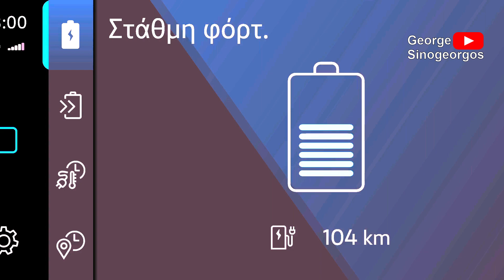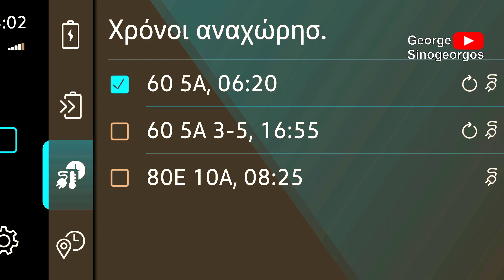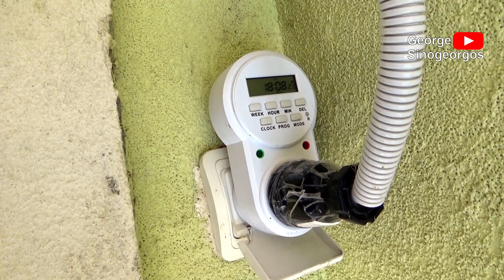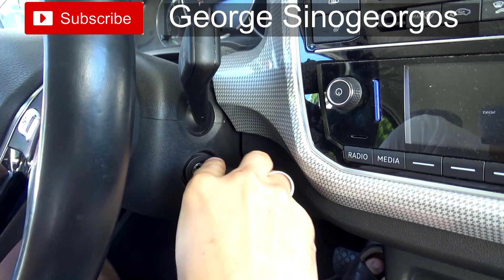Μειωμένο Τιμολόγιο Νυχτερινού Ρεύματος & Ηλεκτρικό Αυτοκίνητο: Αλλαγή Ωραρίου!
Για τους χρήστες ηλεκτρικών αυτοκινήτων, το νυχτερινό ρεύμα είναι απαραίτητο! Η διαφορά στην τιμή μπορεί να φτάσει και το 40%!
Την ημέρα, η τιμή της kWh είναι περίπου 0,17€/kWh, ενώ τη νύχτα είναι 0,10€/kWh.
Από 1/5 έως και 30/10, το ωράριο αλλάζει από 15:00-17:00 & 2:00-8:00 σε 23:00-7:00.
Προσαρμόστε τη φόρτιση του αυτοκινήτου σας σύμφωνα με το νέο ωράριο!
Πρώτα αλλάζουμε το πρόγραμμα του αυτοκινήτου και έπειτα το χρονοδιακόπτη που μας δίνει ρεύμα μόνο τις ώρες του μειωμένου τιμολογίου!

Μειωμένο Τιμολόγιο Νυχτερινού Ρεύματος & Ηλεκτρικό Αυτοκίνητο: Αλλαγή Ωραρίου! | MarketNetgr